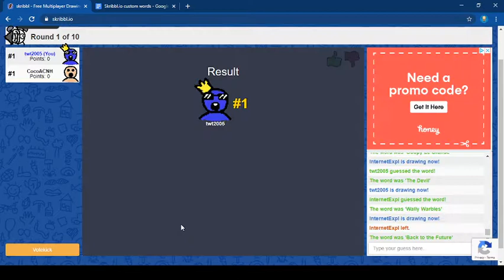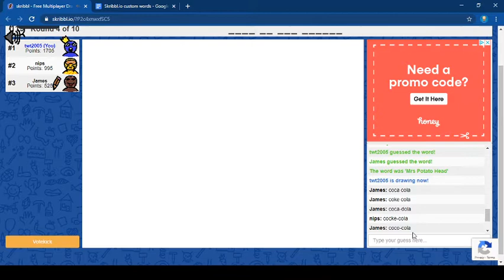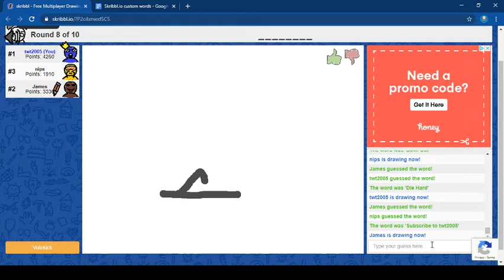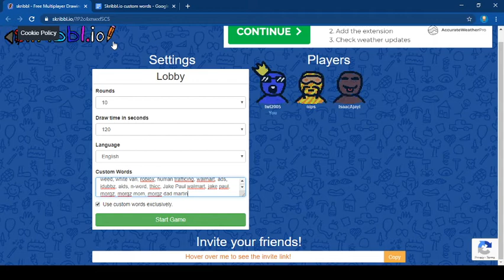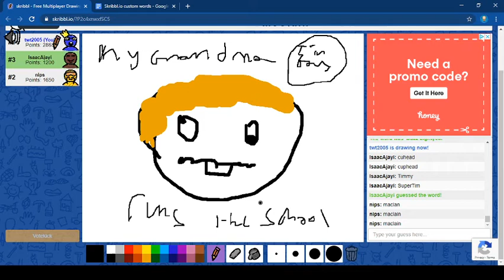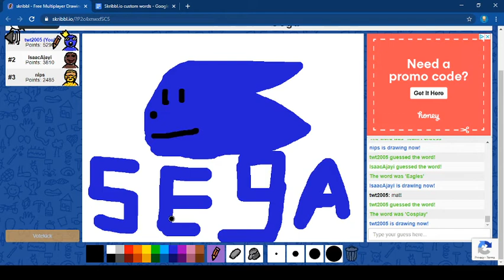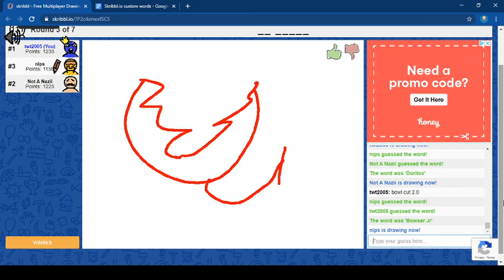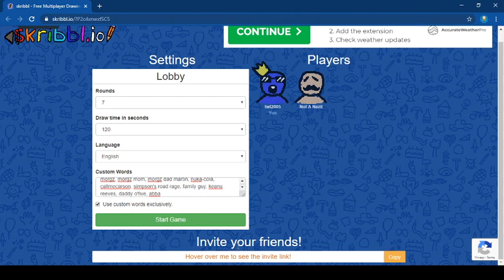The Laughter Continues (Skribbl.io 2)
This keeps on getting better every time.